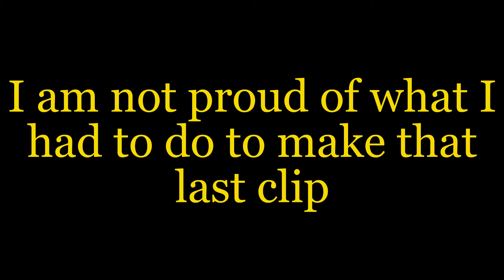Collab?? / Finding Yooper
No description needed, this piece of art speaks for itself